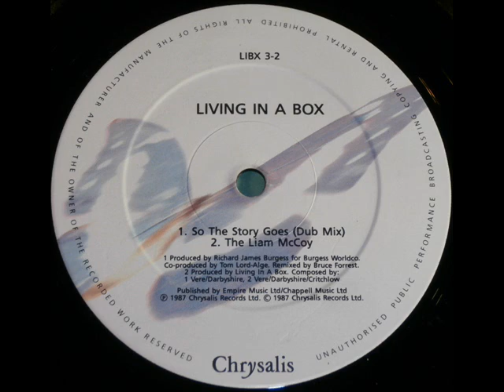Living In A Box - The Liam McCoy - from So The Story Goes vinyl 12" single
Living In A Box - So The Story Goes - Chrysalis - LIBX 3 - vinyl 12" single - 1987 - Side B Track 2, The Liam McCoy.
This is an interesting little instrumental tagged on the end of the So The Story Goes 12" single. It sounds pretty much a work in progress but I kind of like it. This record is available at the above link.